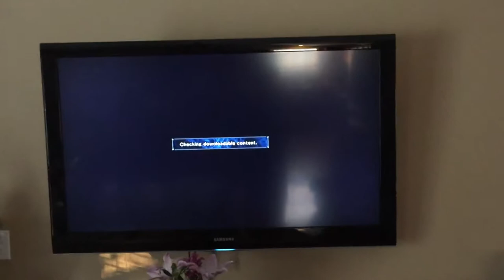Soulcaliber 5 Tournament 2 Round 1 Part 1